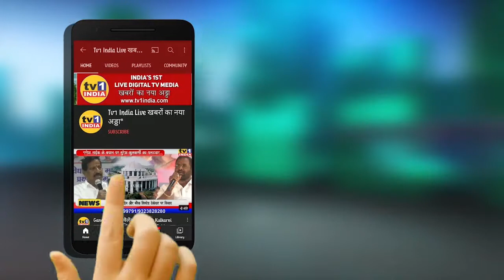Suresh Kulkarni ने आशा कर्मियों को दिया सम्मान | सराहनीय आरोग्य सेवा के बढ़ाया हौसला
75वें स्वाधीनता दिवस पर नवी मुंबई के तुर्भे स्टोर्स में आशा कर्मियों का सम्मान किया गया. यहां आयोजित एक कार्यक्रम में शिवसेना नेता सुरेश कुलकर्णी ने दर्जनों आशा कर्मियों को ट्राफी और पुष्पगुच्छ देकर सम्मानित किया. सुरेश कुलकर्णी ने कहा कि आशा वर्करों ने कोरोना महामारी के बीच जान का जोखिम लेकर लोगों को आरोग्य सेवाएं दी.